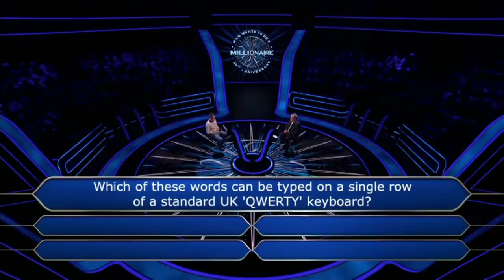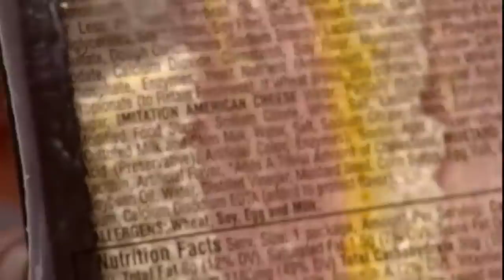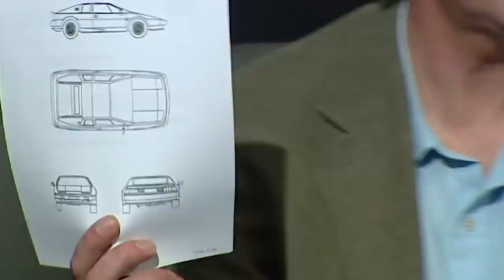Clarkson, Hammond and May Cheese Compilation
cheese.